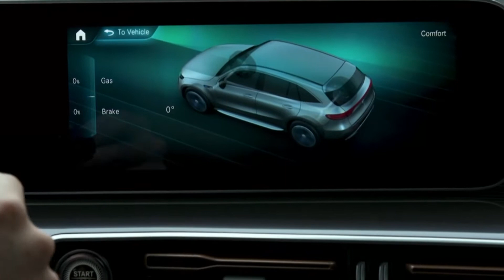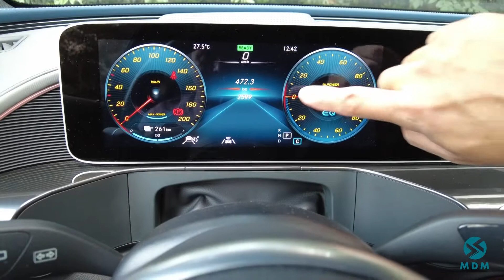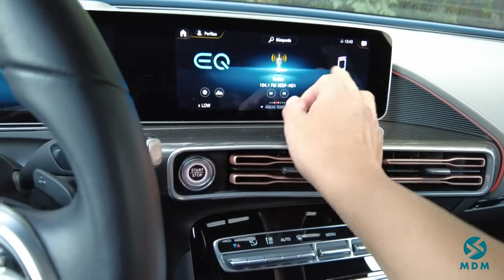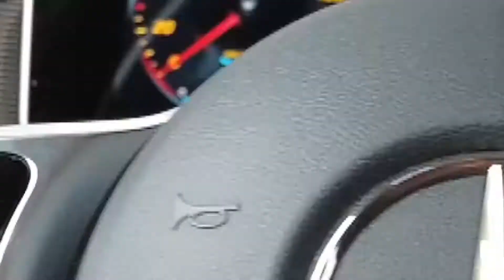¡TOMAMOS CONTACTO CON EL NUEVO MERCEDES EQC EN MÉXICO!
✔️ @chacho_lml cuenta las características de este full eléctrico de @mercedesbenz